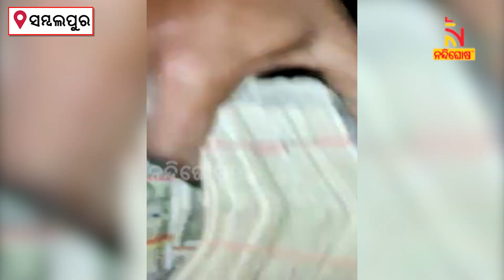ମାଟି ତଳୁ ବାହାରିଲା ପୁଳା ପୁଳା ଟଙ୍କା, ପ୍ଲାଷ୍ଟିକ ବସ୍ତାରେ ଭର୍ତ୍ତି କରି ମାଟି ତଳେ ରଖିଥିଲା ଚୋର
* DishTV Channel No: 1367
* Airtel Digital TV Channel No: 611
* TATASky Channel No: 1779
* hathw@y Channel No: 731
* Ortel Channel No: 707
* Videocon d2h Channel No: 840
* SITI Channel No: 17 & 458
* GTPL Channel No: 719
* SUN Direct Channel No: 667
* Asianet Channel No: 219